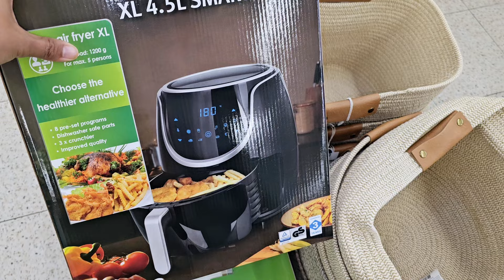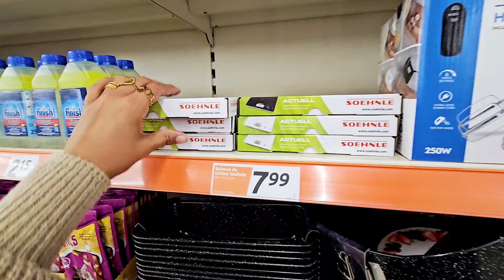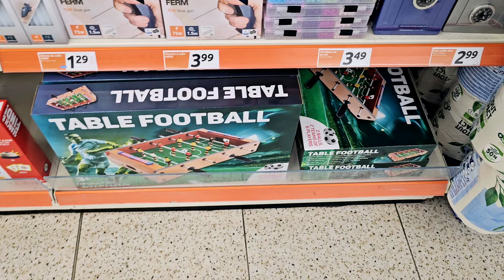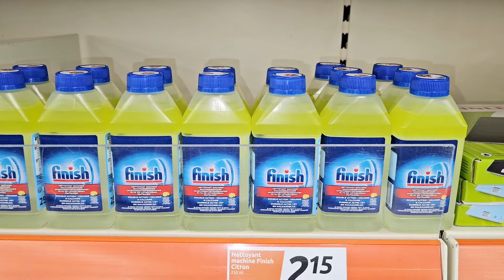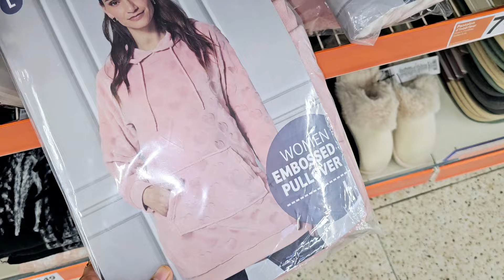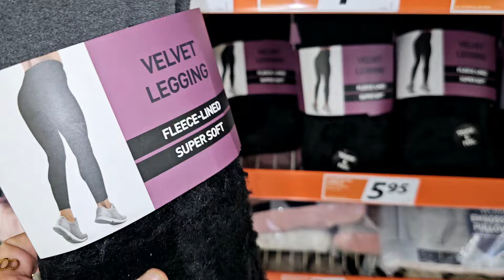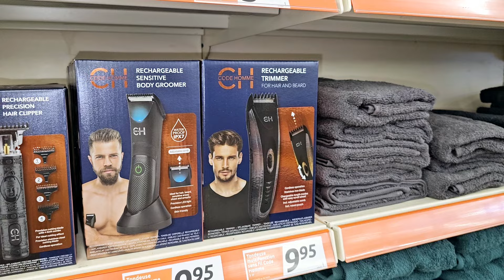🚨ACTION PROMOTION BONSPLANS 16.10.